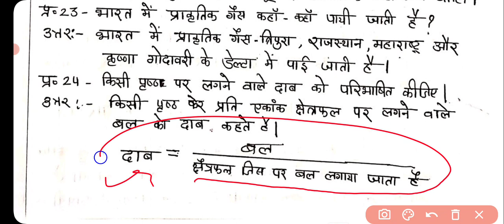विज्ञान कक्षा 8वीं प्रश्न बैंक || वार्षिक परीक्षा 2024 मध्य प्रदेश || Science Question Bank Class 8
विज्ञान कक्षा 8वीं प्रश्न बैंक || वार्षिक परीक्षा 2024 मध्य प्रदेश || Science Question Bank Class 8th MP Board

Class 8th science Question bank ans 2024 mp board ,
वार्षिक परीक्षा कक्षा 8वीं विषय विज्ञान एमपी बोर्ड,
विज्ञान का पेपर कक्षा 8वीं वार्षिक परीक्षा 2024 MPBOARD ,
एमपी बोर्ड कक्षा 8वीं वार्षिक परीक्षा 2024 ,